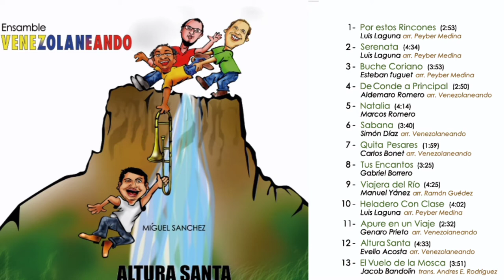Viajera del Río -Manuel Yánez. Miguel Sánchez y El Ensamble Venezolaneando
álbum "Altura Santa"
Miguel Sánchez y el Ensamble Venezolaneando

Liliana Hernández - Cantante
Miguel Sánchez - Trombón
Franklin Moreno  - Cuatro
Marcos Romero -Bajo
César Gonzáles - Maracas / percusión

Arreglo - Ramón Guedez

Grabado en Caracas -Venezuela
Estudios  "Sonofolk" Universidad Simón Bolívar
Ingeniero de Sonido - Francisco "Coco" Diaz
Caricaturista - Roberto Molinares